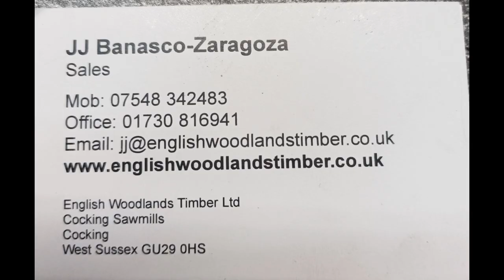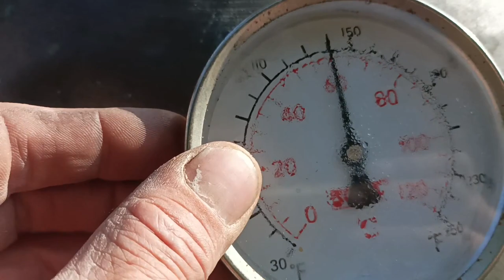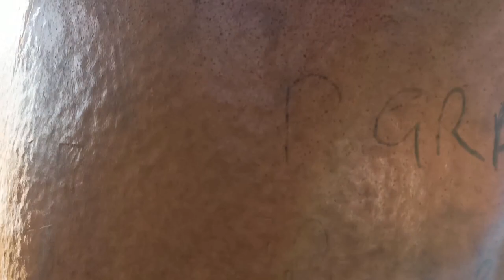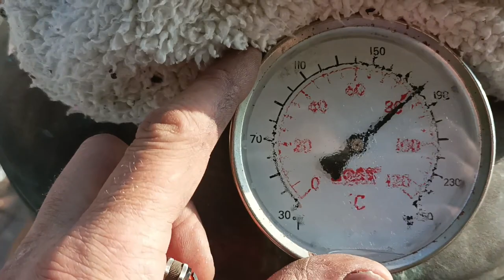Steam bending Oak Wood. lifeboat restoration project 959 Helen Wycherley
This is how to bend wood using a home made steamer and jig. it took over 1 ont to complete this task but well worth it in the outcome. stay tuned for more bending wood soon!